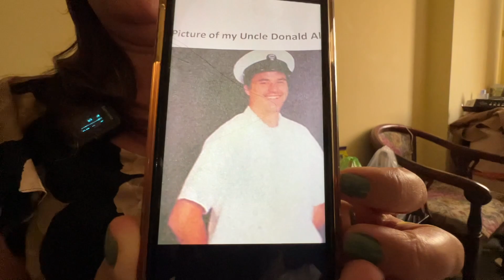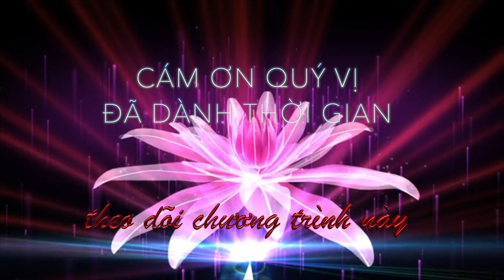Cô gái lai trên kênh LTT lên máy bay sang Mỹ gặp cha sau 50 tìm kiếm